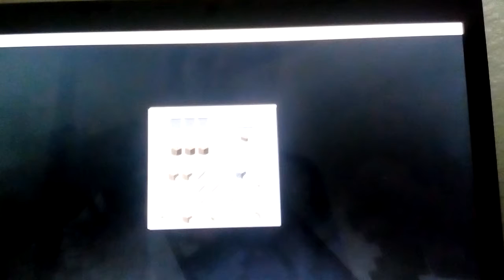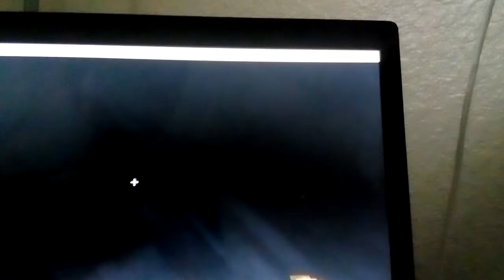Survival island episode 1